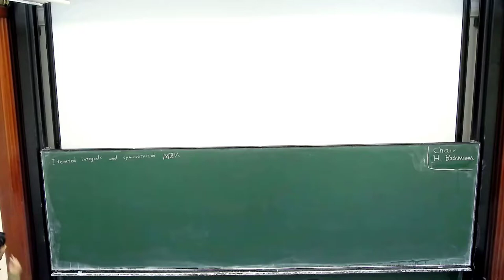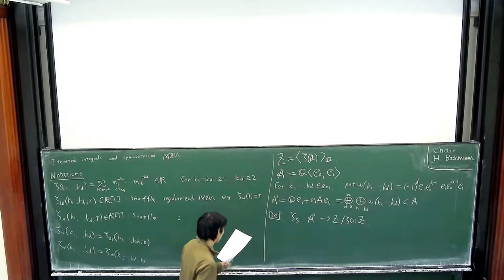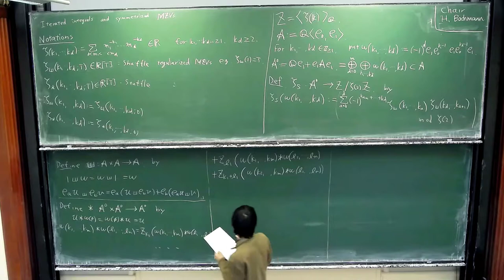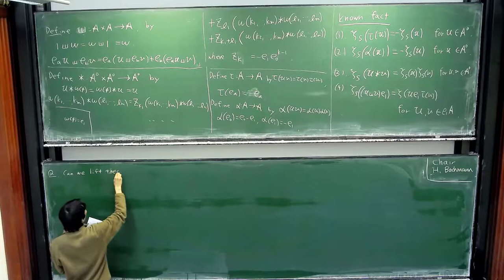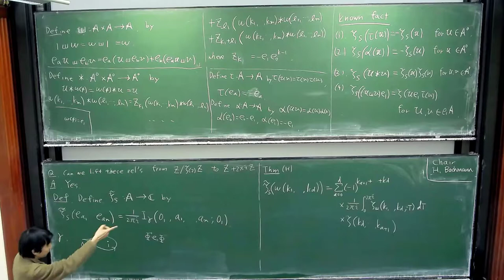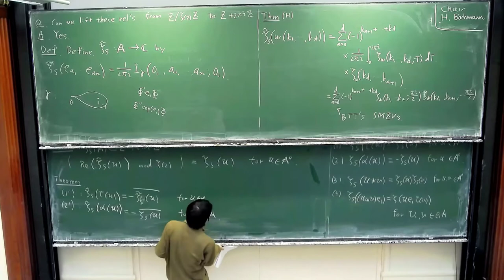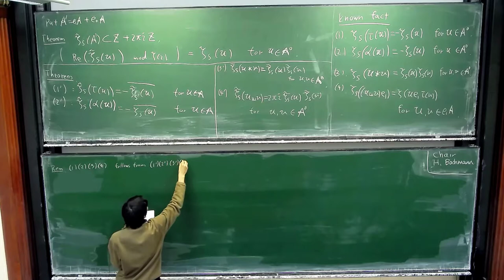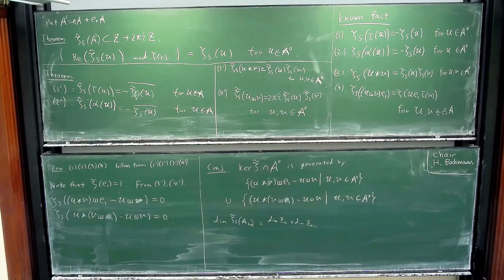Minoru Hirose: Iterated integrals and symmetrized multiple zeta values